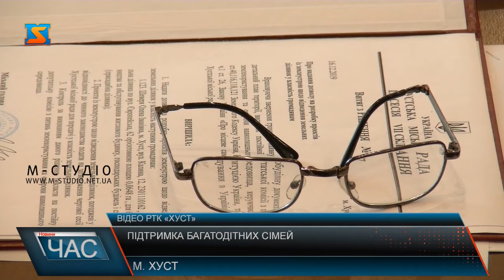Підтримка багатодітних сімей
Соціальна підтримка багатодітних сімей, в умовах демографічної кризи дуже важлива. Ще більш принциповим є відзначення важливої ролі батьківства. Нещодавно, у стінах Хустськоїміської ради відбулася приємна подія, а саме вручення рішень на виділення земельних ділянок саме таким багатодітним сім'ям..
 Така повсякденна робота та виховування дітей -, як приклад батьківської любові не може бути не відміченим місцевою владою, тому що такі батьки, безсумнівно, переймаються за щасливе майбутнє своїх дітей, а отже і за процвітання та розвиток рідної громади.